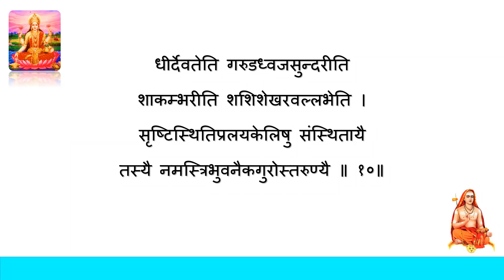Kanakadhara Stotram - Shloka 6 to 10